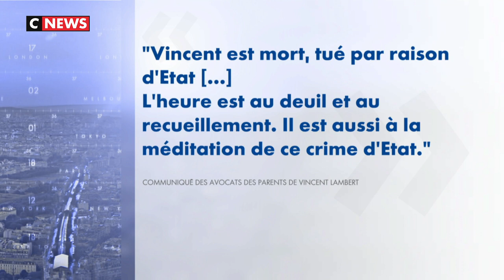Décès de Vincent Lambert : les avocats des parents dénoncent un «crime d'État»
Vincent Lambert, patient tétraplégique en état végétatif depuis son accident de la route en 2008, est décédé ce jeudi 11 juillet. Ses traitements avaient été arrêtés mardi 2 juillet au terme d'une longue bataille judiciaire. La mort de Vincent Lambert est un «crime d'Etat», ont dénoncé les avocats de ses parents, mettant de nouveau en cause le médecin. Un sujet de Marie Aubazac.